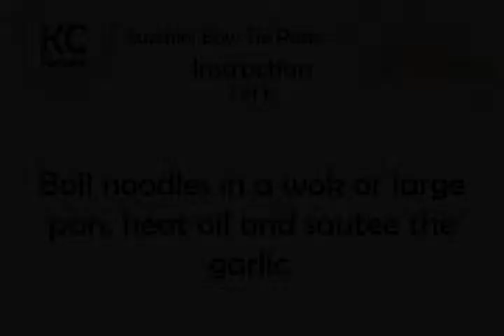Zucchini Bow Tie Pasta - Kitchen Cat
★ Kitchen Cat ★ Zucchini Bow Tie Pasta Recipe.
For this recipe you will need:
✰ ✰ ✰ ✰ ✰ INGREDIENTS ✰ ✰ ✰ ✰ ✰
1 Box : Farfalle Pasta; (Bow Tie Pasta)
1/4 c : Fresh Basil; Chopped
2 : Garlic; Minced
1/2 c : Romano Cheese; Freshly Grated
2 md : Zucchinis; Sliced
2 tb : Olive Oil